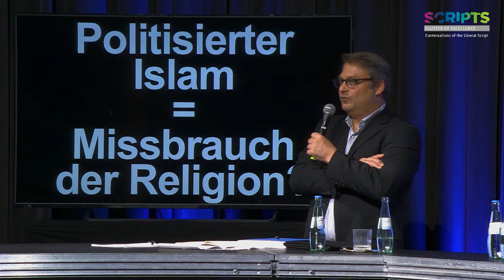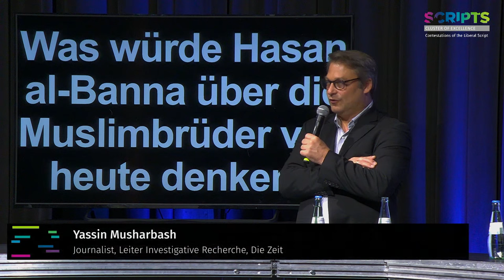Futuring the Liberal Script #6 – der Architekt des Islamismus | 12. September 2022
Prof. Gudrun Krämer (emeritierte Professorin für Islamwissenschaft der Freien Universität Berlin, SCRIPTS Alumni Professur) im Gespräch mit dem Journalisten Yassin Musharbash (ZEIT und ZEIT Online). Moderation: Sonja Zekri (freie Journalistin und Autorin).

Diskutiert man islamistische Strömungen häufig als das radikal Andere zur westlichen Moderne, so korrigiert Gudrun Krämers neues Buch „Der Architekt des Islamismus – Hasan al-Bana und die Muslimbrüder“ diese Einschätzung. 1928 gründete der Arabischlehrer Hasan al-Bana in Ägypten die Muslimbrüder, als erste islamistische Bewegung nach heutigem Verständnis. Er erklärte Kolonialismus, christlicher Mission und Verwestlichung den Kampf und verstanden sich selbst als antiliberal, antisäkular und antikolonial. Dabei verknüpfte Hasan al-Bana den Koran, die Sunna und weitere islamische Traditionen aber interessanterweise mit europäischen Ideen der Selbsthilfe und Selbstermächtigung. Doch blieb er nicht bei der Theorie stehen, sondern übersetzte die Idee einer islamischen Reform und Erneuerung in organisiertes, praktisches Handeln.

Gudrun Krämers Biografie schafft den ersten Text in europäischer Sprache, der es ermöglicht auf Leben und Wirken des Hasan al-Banna zu schauen. Sie betrachtet das Spannungsverhältnis zwischen Tradition und Kolonialismus und zeigt so auf, wie Hasan al Banas Konzeption einer islamischen Moderne zwischen europäischen und islamischen Ideen islamistisch wurde.

Die sechste Veranstaltung der SCRIPTS-Gesprächsreihe "Futuring the Liberal Script" live am 12. September 2022 im silent green Berlin, in Kooperation mit dem Verlag C.H. Beck.

"Futuring the Liberal Script" ist eine Gesprächsreihe live aus dem silent green in Berlin. Wissenschaftlerinnen und Wissenschaftler des Exzellenzclusters "Contestations of the Liberal Script (SCRIPTS)" diskutieren und analysieren mit Gästen aktuelle Krisen liberaler Gesellschaften und Demokratien und reflektieren zukünftige politische Imaginationen aus unterschiedlichen Perspektiven. Als Skript "in trouble" benötigt das liberale Skript vielfältige analytische und diskursive Register, um die offenen Antagonismen, aber auch die ihm innewohnenden Widersprüche und Spannungen im Blick zu behalten.